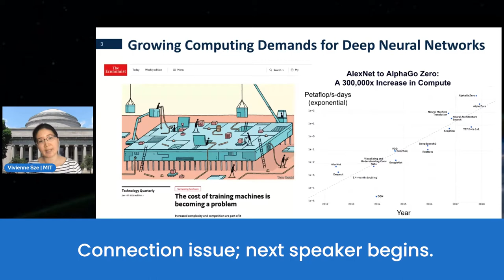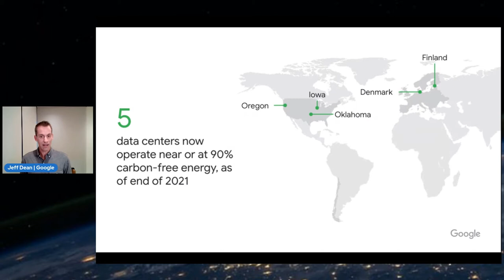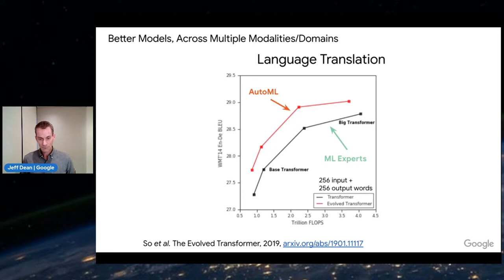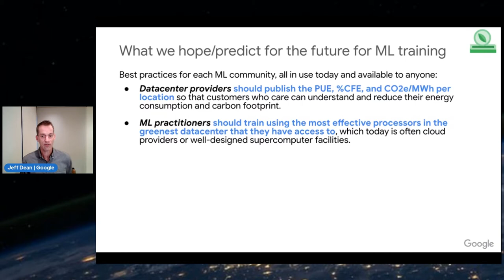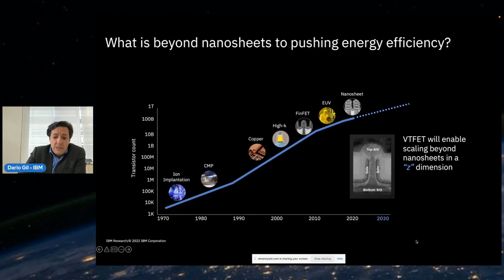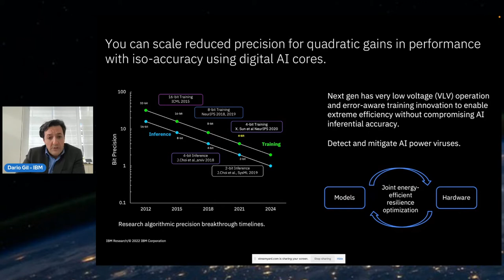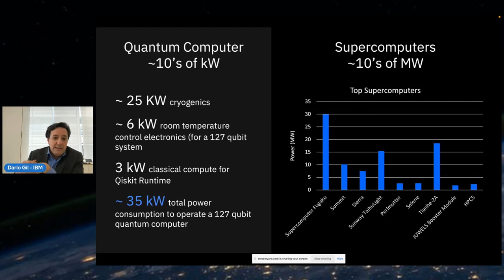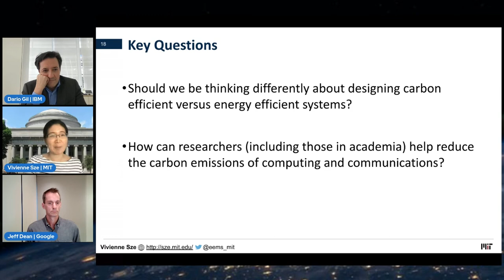Session 1: The climate impacts of computing and communications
Day 1, Session 1 of the Climate Impacts of Computing & Communications virtual two-day workshop.